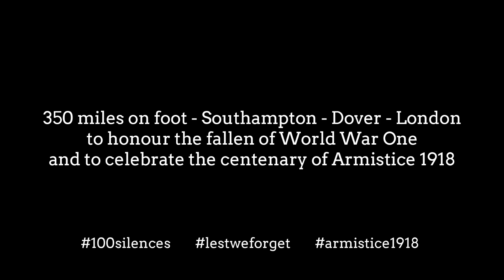100 Silences: 00 - Lyminge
The first home trial silence before setting out to record 100 silences at 100 war memorials, on a 350 mile pilgrimage on foot between Southampton, Dover and London.  To honour the fallen of WW1, and to celebrate the centenary of Armistice 1918.